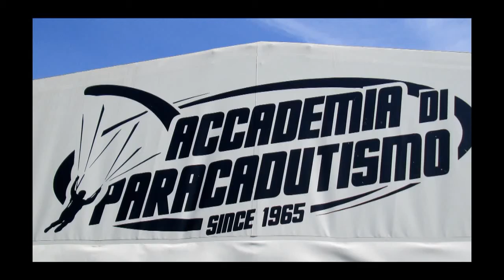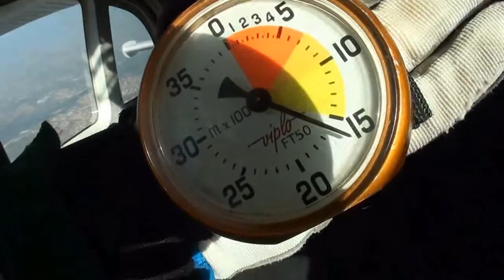Tandem Arianna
Salto in tandem con istruttore di paracadutismo a Casale Monferrato (AL)